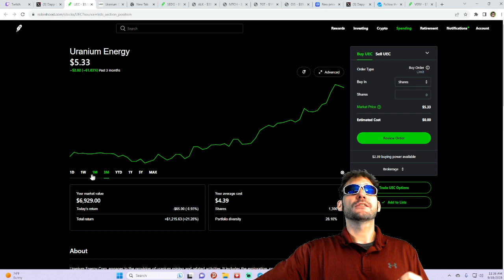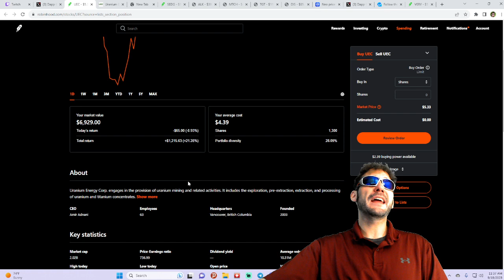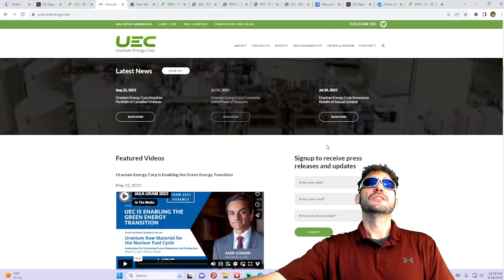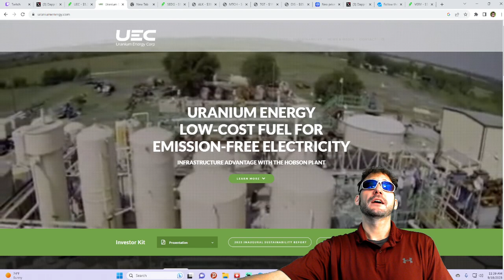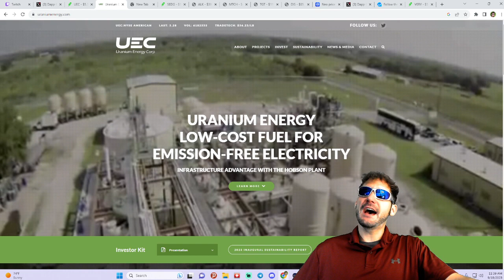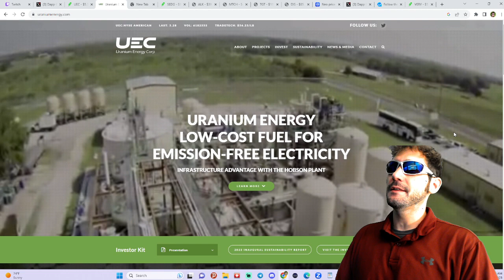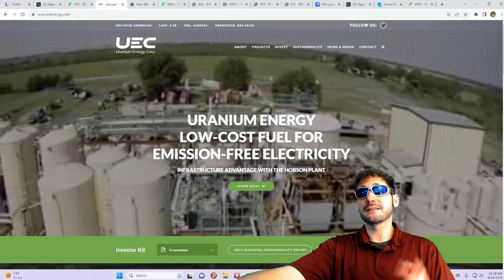URANIUM ENERGY CORP! 🔥🚀 $UEC EXPLODING IN PRICE!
@degenlifer on telegram